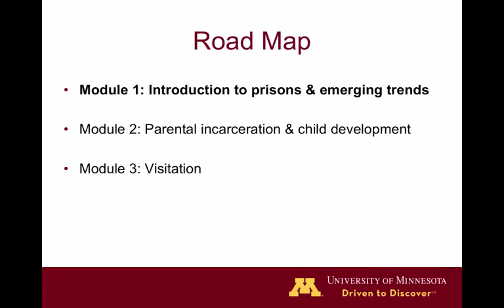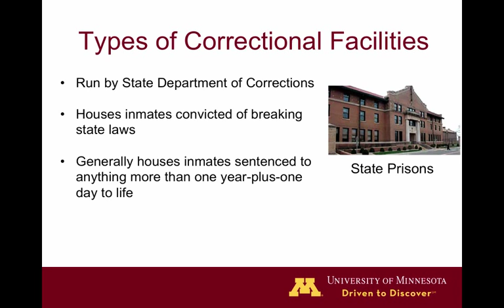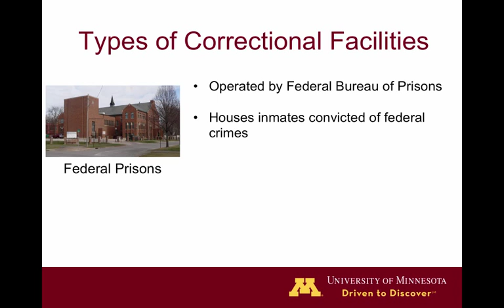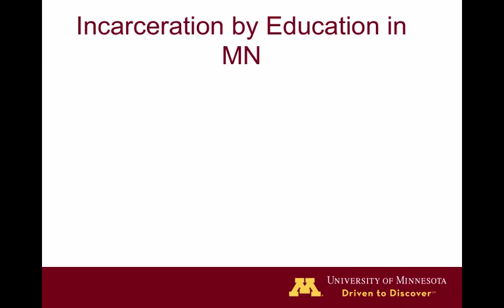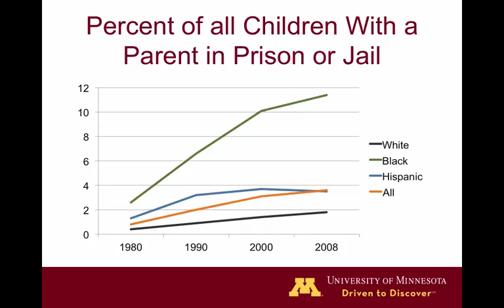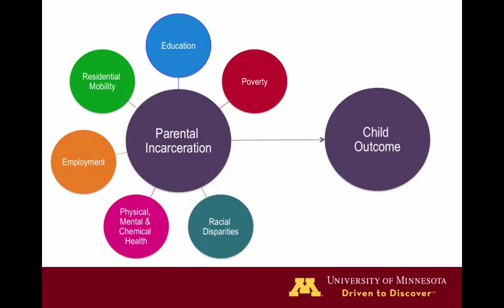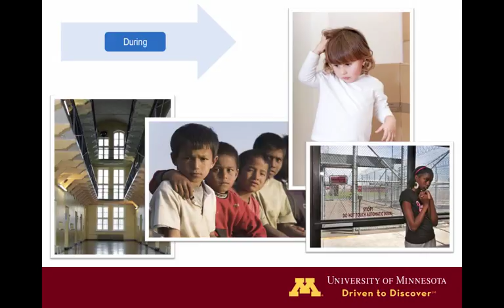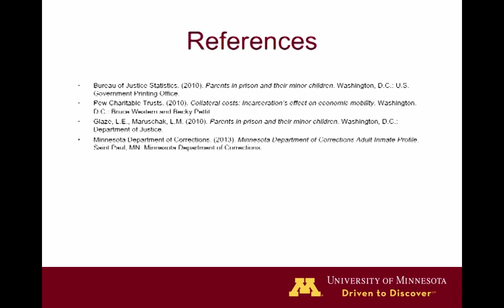Parental Incarceration and Child Welfare Module Series: 1. An Introduction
Developed by Rebecca Shlafer, Ph.D. and Ed Morales, MSW, this three part series serves as a primer for child welfare workers who have contact with families affected by family incarceration. Topics covered include current and emerging trends in the corrections population, the effects of parental incarceration on children's socio-emotional functioning, and the importance of contact between children and their incarcerated parents.

Please note: This is the first video in a 3-part series on parental incarceration and child welfare. 1 CEH is available after watching all three modules and taking a post-test.